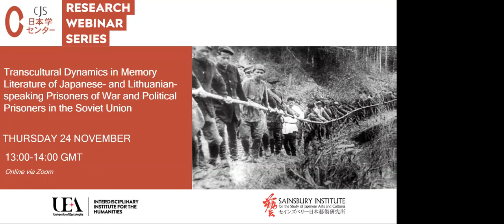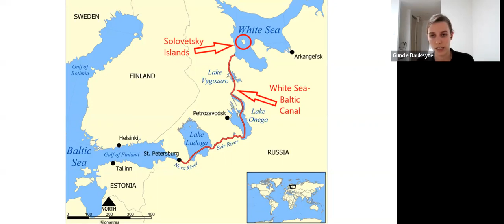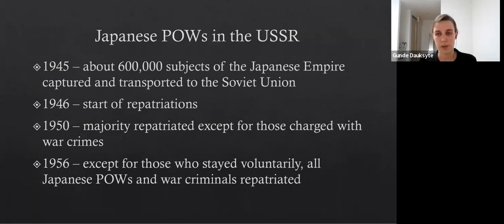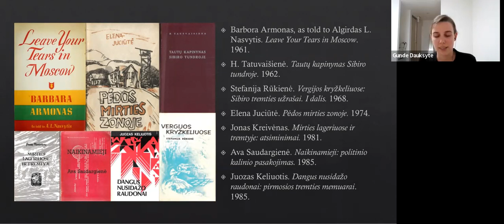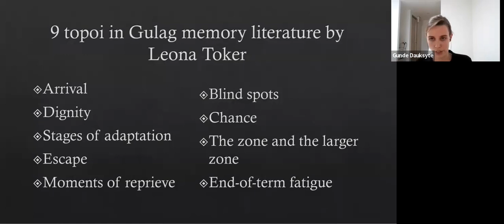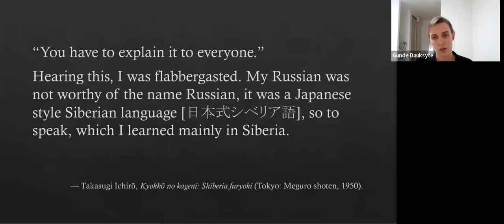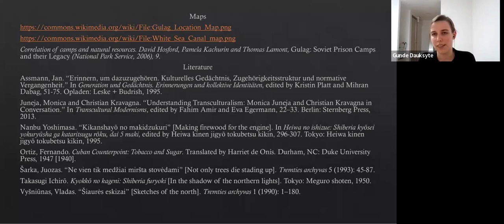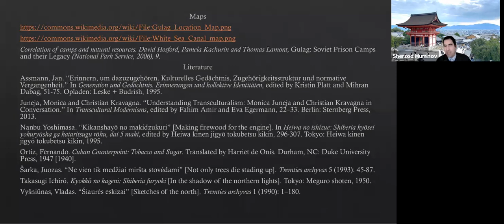Transcultural Dynamics in Memory Literature of PoWs and Political Prisoners in the Soviet Union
CJS Research Webinar: Transcultural Dynamics in Memory Literature of Japanese- and Lithuanian-speaking Prisoners of War and Political Prisoners in the Soviet Union

The study of internment in the Soviet Union and its commemoration is fragmented by national and disciplinary boundaries that limit the types of questions asked and the types of answers that can be given. However, a look at the history of Soviet camps suggests that they were not only places of punishment and suffering but also contact zones with potential for otherwise impossible encounters. The vast testimonial literature about the internment in the Soviet Union offers glimpses into processes of transculturation in the harsh environment of the camps. The fragmented nature of the field, however, obscures the connections described in primary literature and the similarities in how the internment is remembered across linguistic divisions.

In this project, I look at reports and memoirs about Soviet internment camps by Japanese prisoners of war, Lithuanian political prisoners and deportees, and other former internees whose experiences have been translated into English to answer the question how transcultural dynamics are represented in this vast and multilingual body of literature. I aim to demonstrate that analyzing camp memoirs primarily in nationally bound contexts has overlooked self-representations of identity questioning, alienation among compatriots, and commonality of experience across nationalities. By taking an interdisciplinary approach that combines history, memory and literary studies this project will shed new light on the study of camp memory by shifting the focus from how memory pertains to national identity to how memory of entangled experiences can help us rethink nationally bound histories and identities.

Gunde Dauksyte is a doctoral candidate at the HCTS Graduate Programme for Transcultural Studies researching transcultural dynamics in memory literature about the imprisonment in the Soviet Union. She received her BA in Japanese studies from Sheffield University with a thesis on Japanese women authors in English translation. She received her master’s degree after completing the Joint Degree Programme in Transcultural Studies in HCTS and the Graduate School of Letters at Kyoto University. Her MA thesis was about anarchism in Japan based on an analysis of Ōsawa Masamichi’s writings. In between her master’s and doctoral studies, she has worked at the Embassy of the Republic of Lithuania to Japan in Tokyo and at Vilnius University Press in Lithuania.